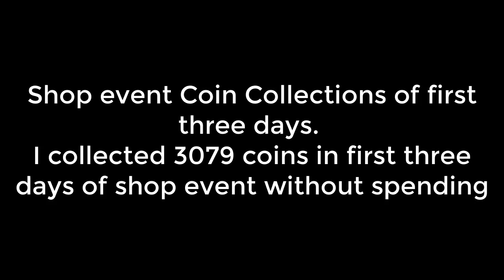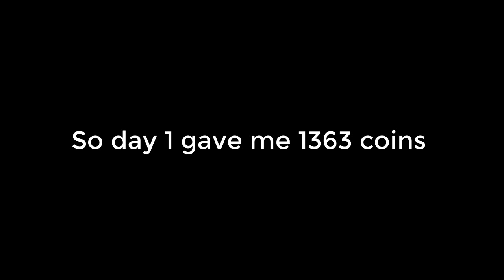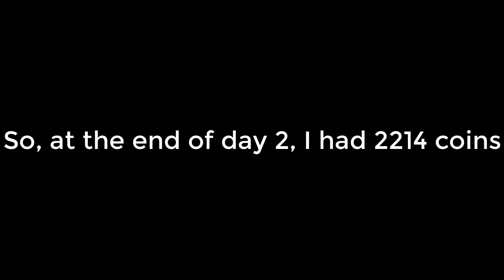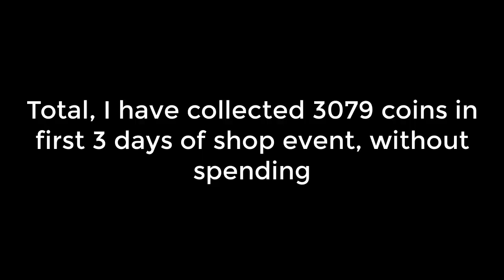Shop Event: I collected 3079 coins in first 3 days of shop event without spending | KING OF AVALON